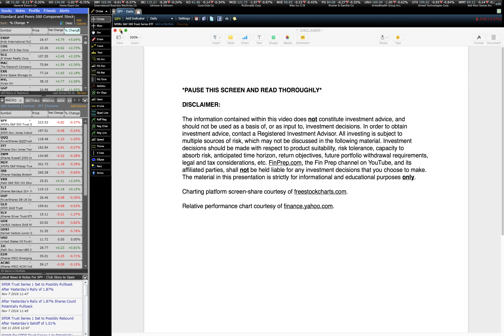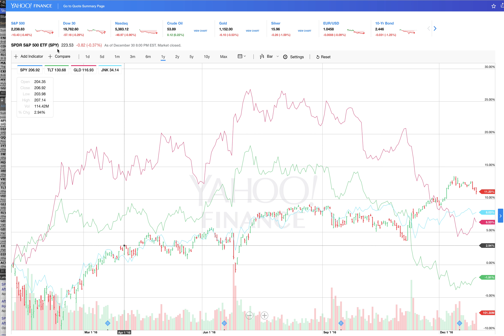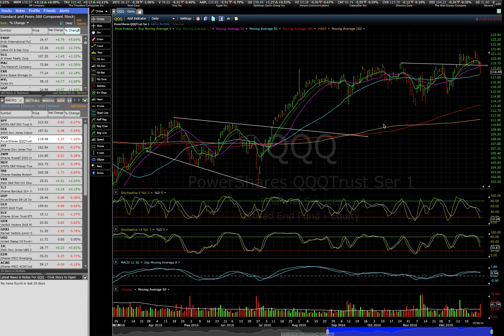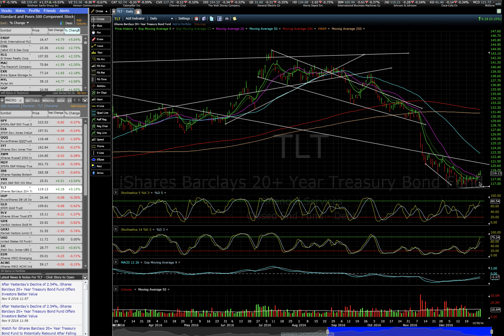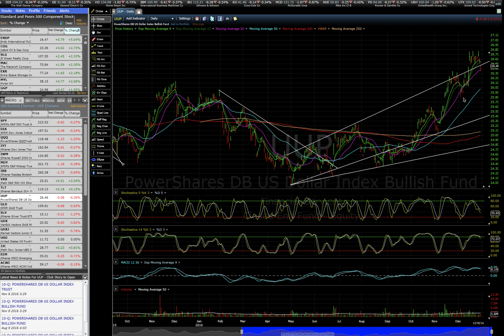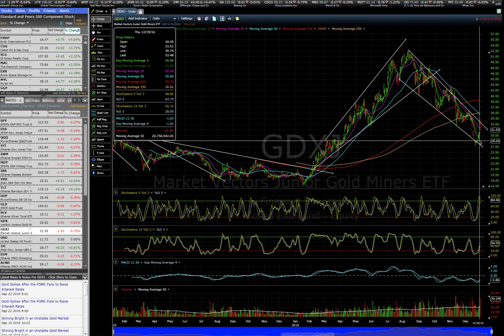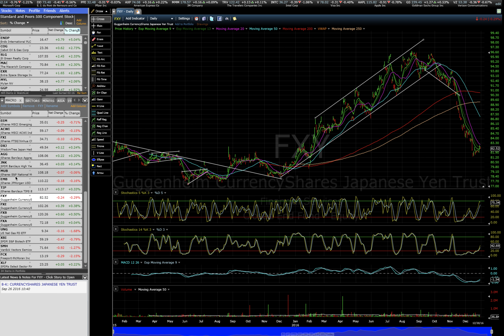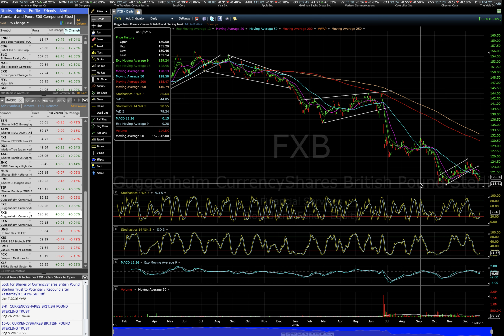Meet the New Year, Same as the Old Year?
Beginning of Year Strength/End of Year Weakness (2016): Treasuries (TLT), Gold (GLD), Silver (SLV), Japanese Yen (FXY)

Beginning of Year Weakness/End of Year Strength (2016): S&P 500 (SPY), Junk Bonds (JNK)

Treasuries (TLT) have found some initial vigor following Municipal Bonds (MUB) & TIPS (TIP) rallies. Long term weekly moving average potential resistance around 120 is overhead. The Dow (DIA) sits atop the 20 D.M.A. and short term trend line support. Gold currently recaptures the ~110 multi-year trend line, much to junior gold miners’ (GDXJ) delight.